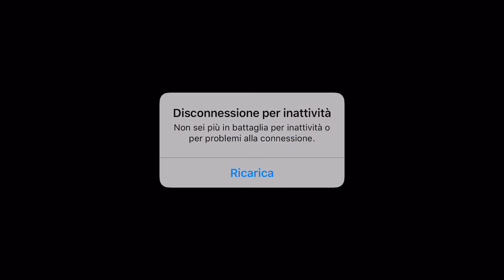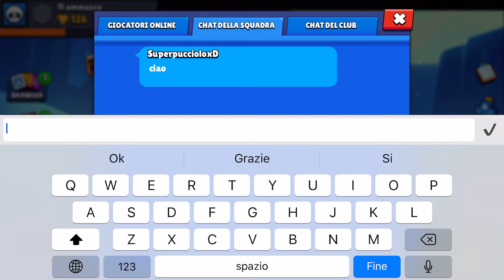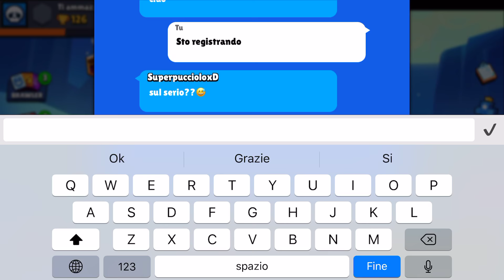Brawl stars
Con superpucci72